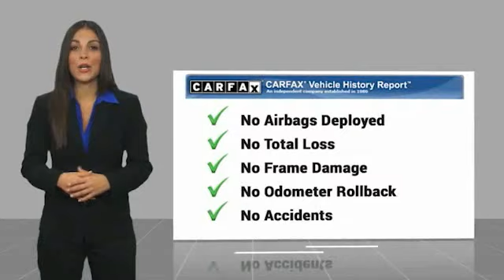2019 Toyota Mirai Orange CA U37671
2019 Toyota Mirai Base

1400 North Tustin Ave.

You'll love this 2019 Toyota Mirai. This is a vehicle you'll want to take home. Call and get in touch with Toyota of Orange directly, and be the first to open the vehicle door today!